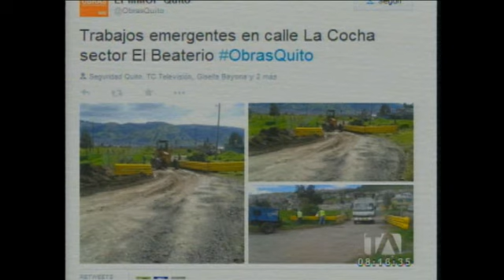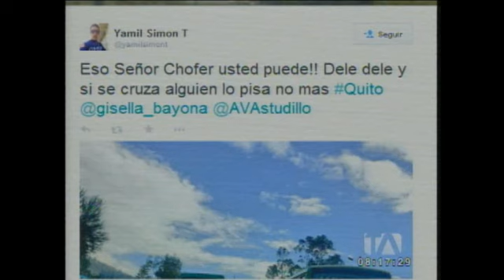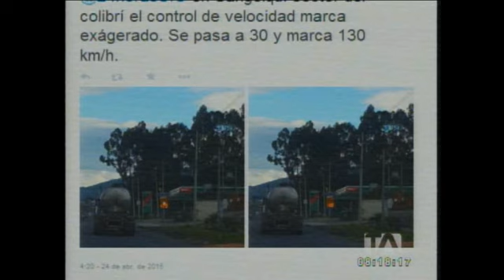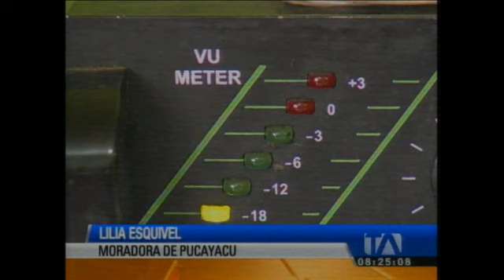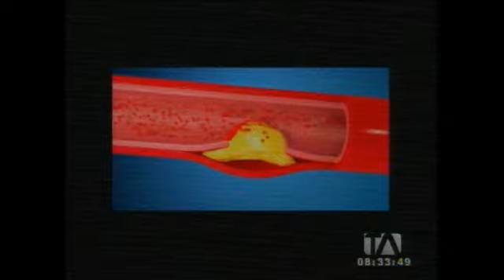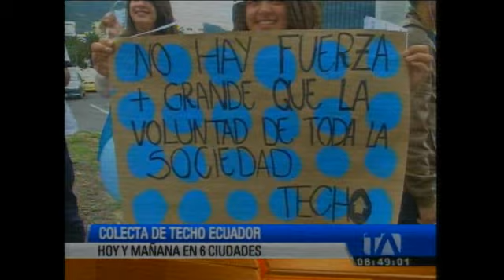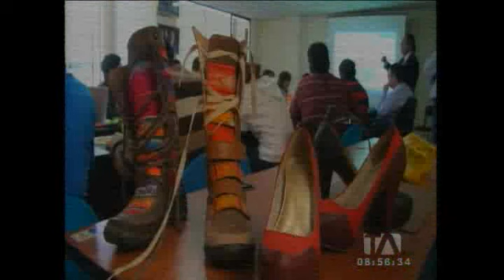Noticiero 24 Horas, 24/04/2015 (Primera Emisión)